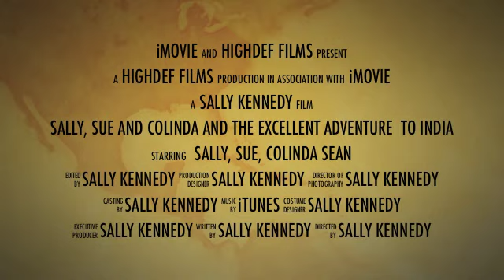Our Excellent Adventure in India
Sally, Sue and Colinda visit Sean in McGloed Ganj, India